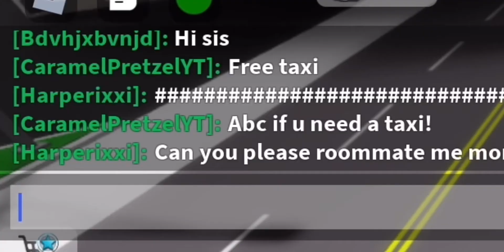New Apartment in Brookhaven! ~OUTDATED~ (Brookhaven Roblox)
~OUTDATED~ This video is outdated, but I just posted it for fun!

New Apartment in Brookhaven!   It was so fun!